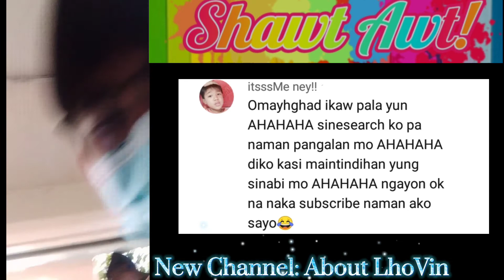Kailangan ko na magPaalam, Subscribe my New Channel, Thank you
with love once